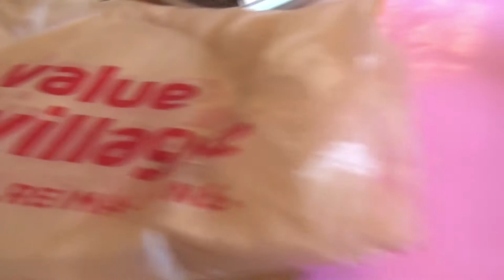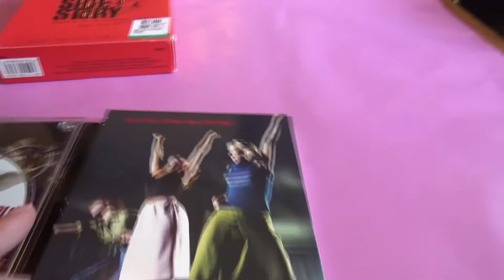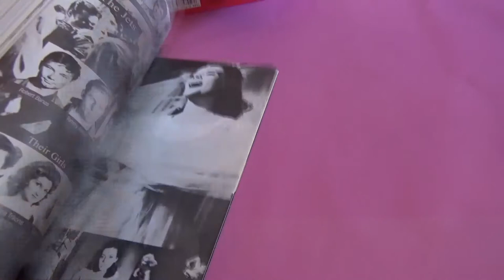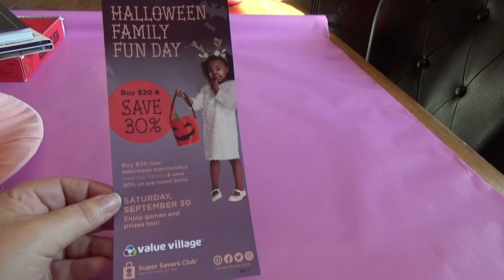* VALUE VILLAGE ALERT PLUS SMALL GIRLY HAUL 09/27/2017 *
Hello My Beautiful Darlings !!! Hope You Are All Having a Lovely Day !!! Today I Have A Small Girly Haul From Value Village To Share Plus A  *Heads Up That Value Village Is Having A Halloween Family Fun Day SATURDAY SEPTEMBER 30 ,2017 Buy $20 And Save 30 % On Per-Loved Items !!! I hope you enjoyed the haul !!! THANK YOU FOR YOUR SUPPORT AND FOR WATCHING !!! BIG HUGS TO ALL XOXO